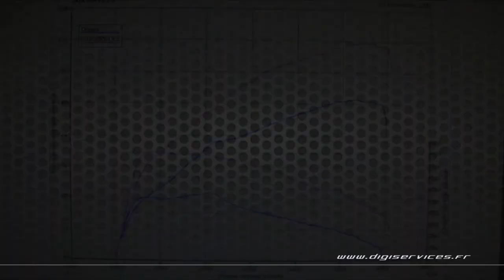BMW F30 318D 143cv AUTO Reprogrammation Moteur @ 180cv Digiservices Paris 77 Dyno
Reprogrammation moteur sur une BMW 318d de 143cv équipée d'une boite automatique.